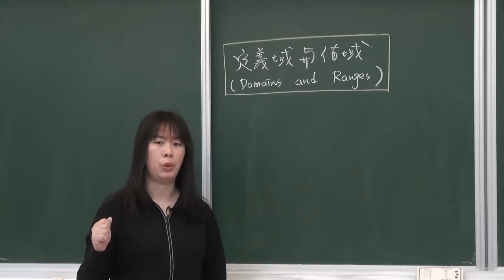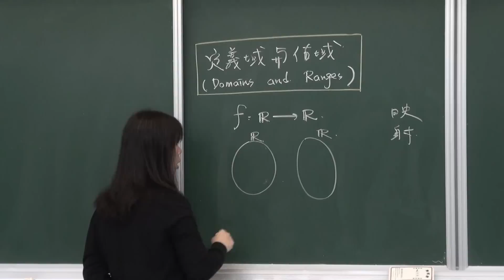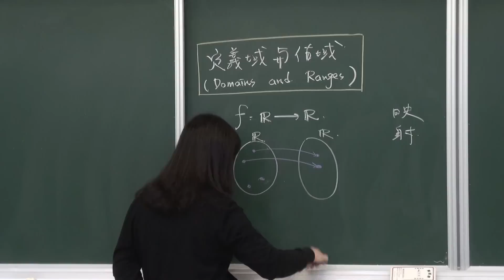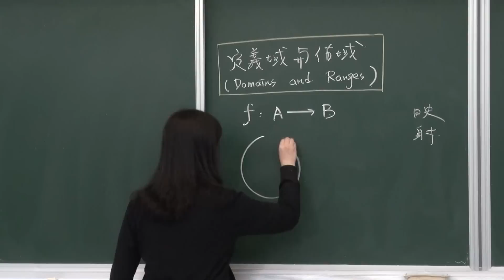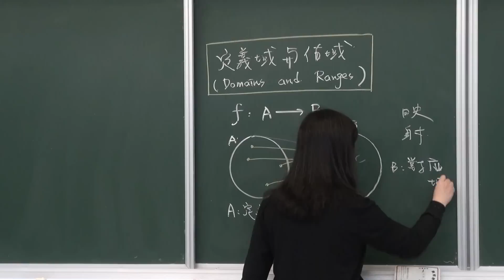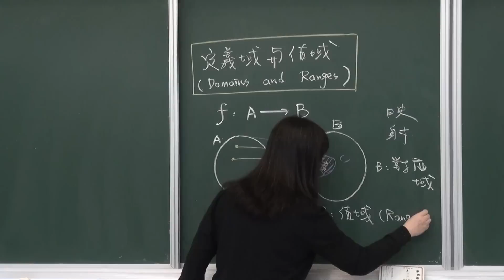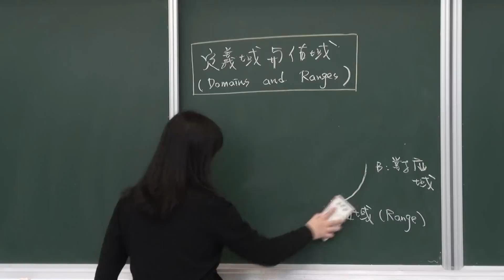3-1-2 定義域與值域